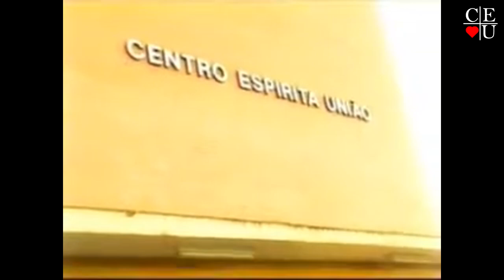Tempo, Parte 2/7, Nena Galves e Marilu Martinelli no Vida Além da Vida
Apresentação: Nena Galves e Marilu Martinelli
Tema: Tempo, Parte 2/7

Data da gravação: 15/01/2011
Tempo: 11:02
Parte: 2/7
Programa: